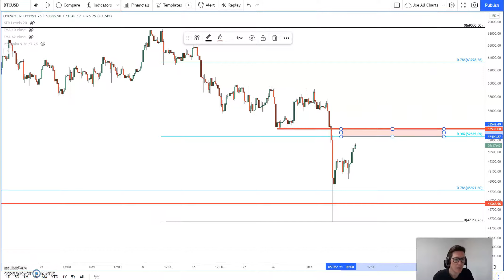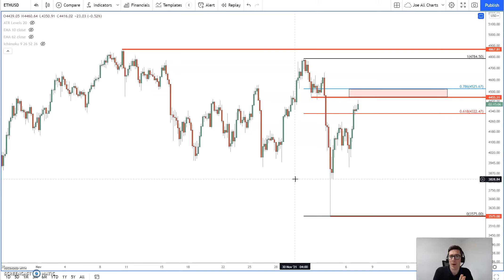Crypto round up. Potential short term sell setups.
Cryptocurrencies were subjected to very volatile trading in early Europe on Monday with elements of bargain hunting offset by brittle confidence following the Friday flash crash.

Bitcoin dipped to lows near $47,000 before rebounding.  Crypto assets secured a boost following reports that the FTSE owners were planning to develop a crypto index and underlying investor demand remained strong.

In this environment, bitcoin recovered to above $49,000 at the European close and there was further strong buying from late in New York with a move above $51,000.

Ether also recovered from lows below $3,950 to trade near $4,200 and gains extended to above $4,350 on Tuesday.

Access more Trading Signals and Trade Ideas From FCA Regulated Experts Signal Centre